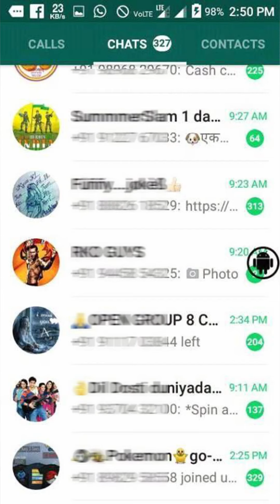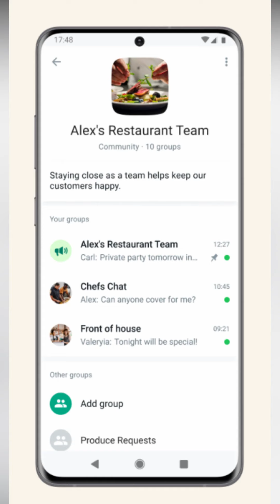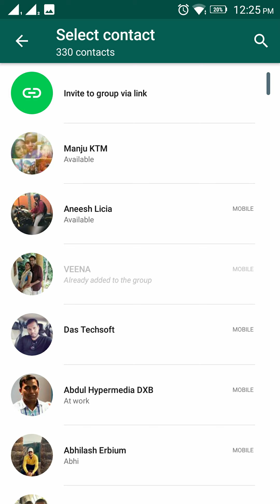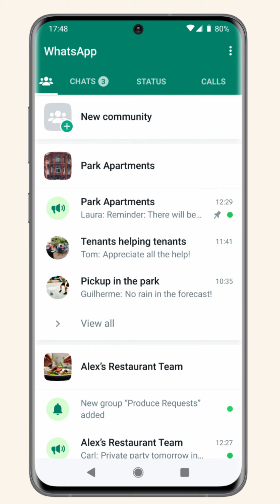WhatsApp Community என்றால் என்ன? - Group Community Update, 2GB File Sharing & மேலும் பல Features!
WhatsApp Community என்றால் என்ன? - Group Community Update, 2GB File Sharing, Admin Message Delete , 1024 Group Members , WhatsApp poll மேலும் பல Features!